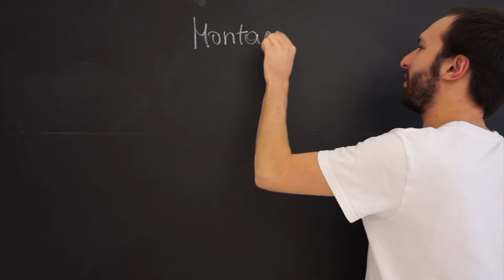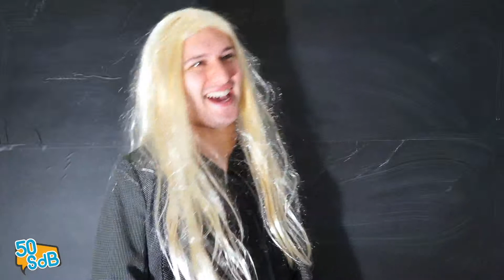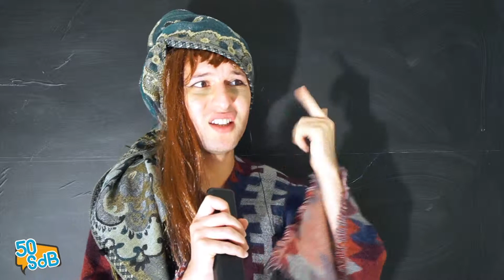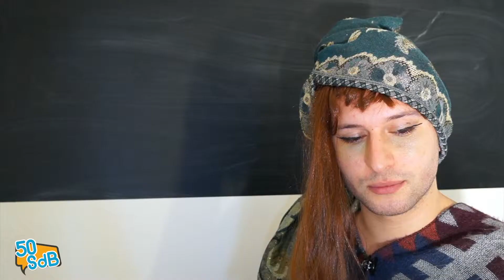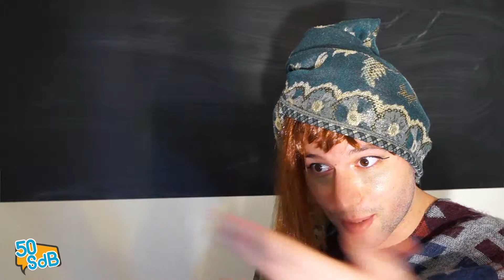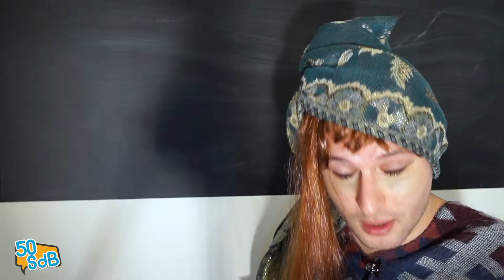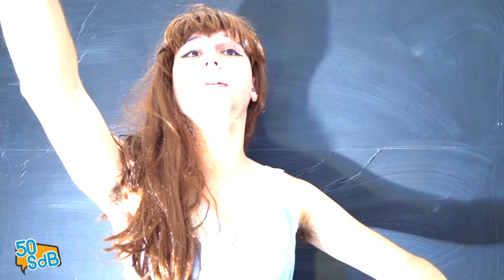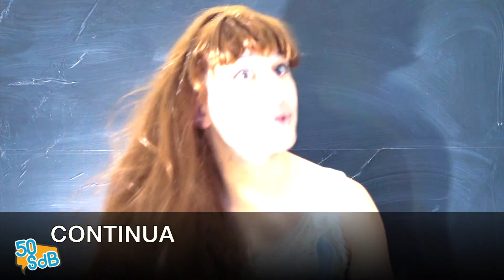50SdB Imitazione Mara Venier, Anna Oxa, Barbara d'Urso